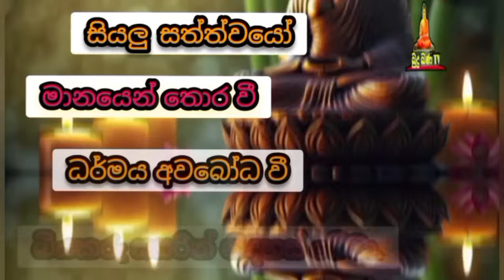ඔබගේ ජිවිතයට වටිනා ධර්ම දේශනාවක් welimada saddaseela theru.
බියකරු සසරින් නිදහස් වී නිවන් අවබෝධ වී  යහපත් මිනිසෙක් වෙත්වා සියලු ලෝක වාසී සැම යහමගට එලබෙවා

සියල්ල හැරදා යා යුතුමයි

ඔබ කර කුසල් අකුසල් කිනමි  හෝ  ව්ගසකින්  විපාක දෙනවාමයි.
කර්මය ඔබ පසුපසම පැමිණෙවී.ඔබ යහපත සිදු කරන්නේ නමි යහපත ද අයහපත සිදු කරන්නේ නමි අයහපත ද පැමිණෙවී.ඔබ සිදු කරන කුසල් අකුසල් පරලොව ජිවිතය සකස් වෙි.කර්මය ඔබ පසු පසම පැමිණේ.

To control your mind without getting angry, always listen to Dhamma and develop your mind. Then you can control your anger and anger, so get used to listening to a Dhamma sermon when you are spending your time in vain.

mankadawala sudassana thero
pitiduwe siridhamma
ariyawansa deshana
watagoda maggavihari thero චිවරය,pana,senihasa,banadeshana,kavibana,love